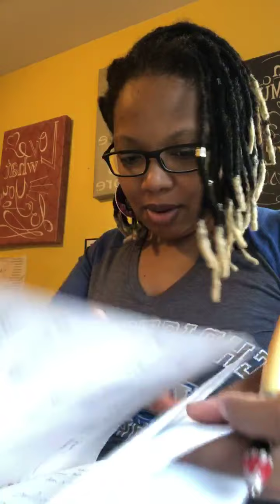You 👕👖clothed 👗me with skin and flesh, and you knit 🧶 my bones 🦴 and sinews together. 9/8/2020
You 👕👖clothed 👗me with skin and flesh, and you knit 🧶 my bones 🦴 and sinews together.

September 8, 2020 Day 247 Year 2